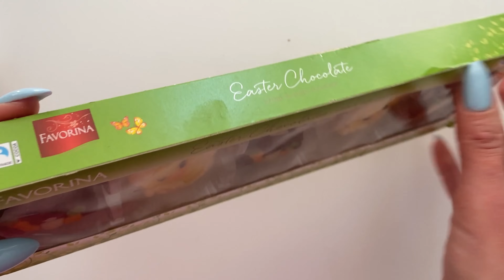Chocolate /Asmr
Unboxing  white and milk chocolates easter 2023 Favorina
ASMR SWEET TIME - channel about sweets
🍭 Interesting Videos about sweets
🍭 Video unpacking sweets